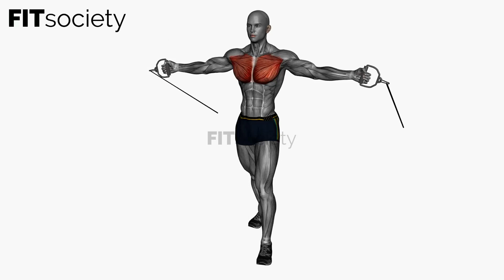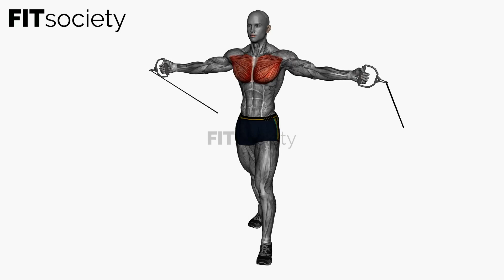Chest Fly Low To High Resistance Band - Exercise - Fitness Oefening - Fitsociety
Welcome to Fitsociety, your ultimate source for fitness enthusiasts seeking effective workout routines and expert guidance. In this video, we bring you an incredible exercise that targets your chest muscles and helps you achieve a sculpted upper body: Chest Fly Low To High Resistance Band.

Chest Fly Low To High Resistance Band is a dynamic exercise that utilizes resistance bands to engage your chest muscles through a full range of motion. By performing this exercise, you can effectively strengthen and tone your chest, enhance stability, and improve posture.

To perform the Chest Fly Low To High Resistance Band exercise, you will need a resistance band and an anchor point. Begin by securing the resistance band at chest height. Stand with your feet shoulder-width apart, facing away from the anchor point. Hold the resistance band handles with an overhand grip and extend your arms in front of you.

Maintain a slight bend in your elbows throughout the exercise to keep tension on the chest muscles. Initiate the movement by opening your arms out to the sides, squeezing your chest muscles as you do so. Keep your core engaged and your shoulders stabilized.

As you reach the end of the range of motion, bring your arms back together, crossing them in front of your body. Imagine hugging a large tree trunk. This squeezing motion at the center engages your chest muscles even further.

Control the resistance band as you return to the starting position and repeat the movement for the desired number of repetitions. Focus on maintaining proper form and a steady tempo throughout the exercise.

We kindly ask for your support by showing your appreciation for this video.

Your support enables us to continue producing high-quality content designed to educate and inspire individuals on their fitness journey. Together, we can create a vibrant community of fitness enthusiasts who support and motivate one another.

To discover more exercises and explore comprehensive fitness resources, make sure to visit our YouTube channel and our There, you'll find an extensive library of exercise videos, workout plans, and a wealth of information to support your fitness goals.

Thank you for being a part of our fitness community. Remember to like this video, subscribe to our channel, and let's embark on a journey to strengthen and sculpt our chest through the Chest Fly Low To High Resistance Band exercise.